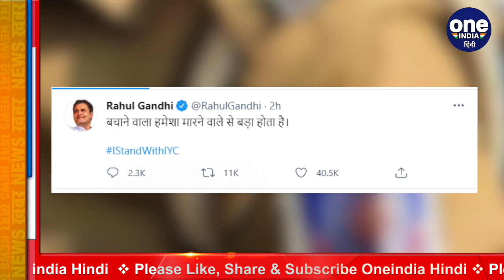Corona सामग्री को लेकर यूथ कांग्रेस के नेता Srinivas BV से Crime Branch की पूछताछ | वनइंडिया हिंदी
Corona virus has created a furore in the country, due to which there is an atmosphere of panic everywhere, now a new controversy has started in the matter of Corona material, which is being questioned by the Crime Branch of Delhi Police Srinivas BV, the leader of Youth Congress.

देश में कोरोना वायरस ने हाहाकार मचा रखा है जिसे लेकर हर तरफ ड़र का माहौल है वंही अब इस बीच कोरोना सामग्री को लेकर एक नया विवाद शुरु हो गया है जिसे लेकर दिल्ली पुलिस की क्राइम ब्रांच ने यूथ कांग्रेस के नेता Srinivas BV से पूछताछ की है